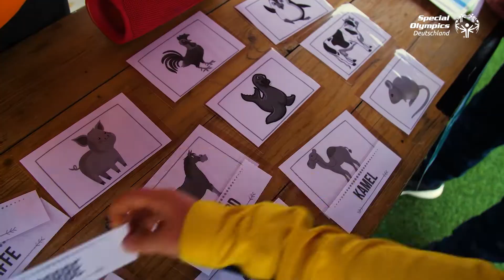Special Olympics Sport leicht erklärt: Wettbewerbsfreies Angebot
🤹🏼‍♀️ Das Wettbewerbsfreie Angebot ist ein fester Bestandteil im Rahmen von SO Veranstaltungen und wird über die ganze Veranstaltungszeit hinweg
angeboten. Sinn und Zweck des Wettbewerbsfreien Angebots (WBFA) ist es, Freude an Bewegung und den Sinneserfahrungen des eigenen Körpers zu wecken.

Die Teilnahme ist für jede Person möglich und soll für jedes Niveau des Könnens eine bewältigbare Herausforderung darstellen. Durch positive Erfolgserlebnisse beim Absolvieren der vielfältigen Stationen soll Motivation für weitere Bewegung entstehen.